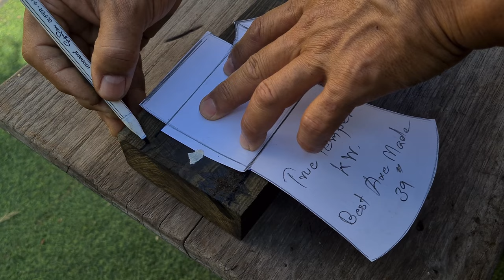The Amazing Woodworking Art | How To Make Ebony Axe Handle !!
Hello everyone, hope you are doing well. This project is one of the most difficult works for us; because this time we have to work with ebony wood, Ebony wood is so hardwood that makes difficult work, and have to take time to work with more than other works.
     We restored and cleaned the axe head of True Temper Flint Edge Best Axe Made Kelly Works and we made a hexagon handle 39 inches long.
     We intend to do this for collection and display as a work of art. We work with a tool that we have and make it in a simple way. We would like to be an inspiration to you. Hope you enjoy our video and hope to get some ideas or inspiration. We are very glad to see you guys.

Thank you everyone for watching and supporting our work.

Hopefully to see you in the next projects. Have a nice day.

Best regards ,
Poom's Project